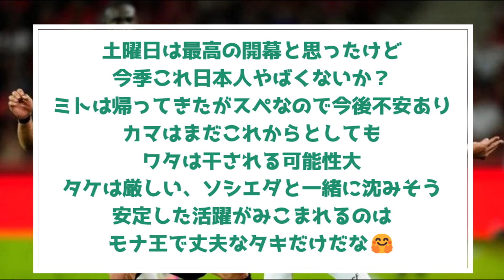浅野拓磨さん…とうとう世界にバレてしまうｗｗｗｗｗｗｗｗ